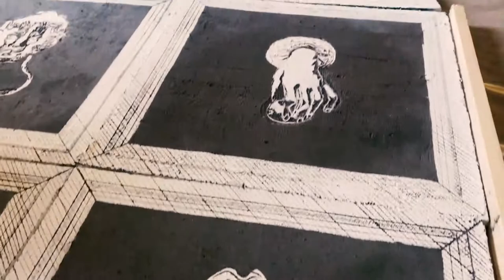Inside the Fresco Classroom at SACI Florence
Take a look at our fresco classroom and the many impressive works created here! In this video by fresco instructor Tiziano Lucchesi, he takes us through the process of fresco painting, from the mixing of pigments to the final product.